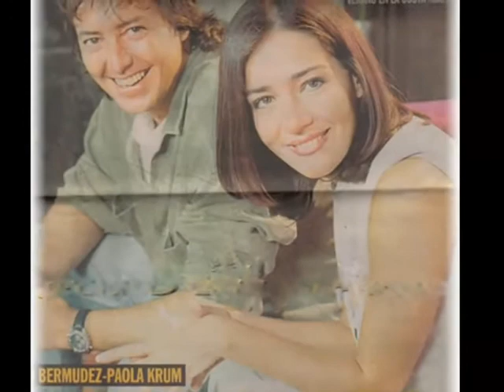PARA TERESA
FELICITACION DEL FORO DE GUSTAVO BERMUDEZ PARA TERESA